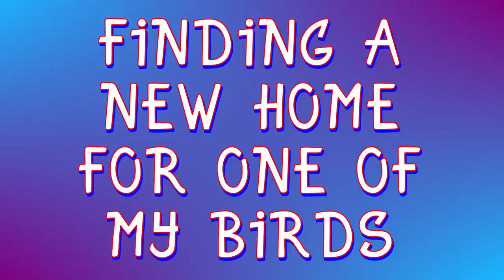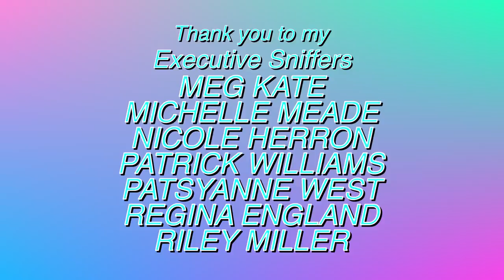I'M REHOMING MY PARROT | SAYING GOODBYE TO MY BIRD